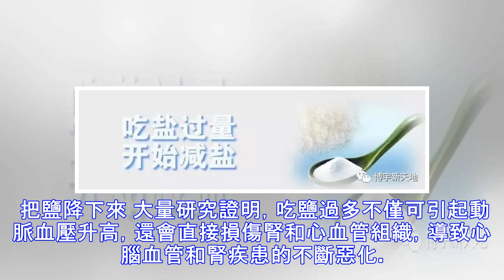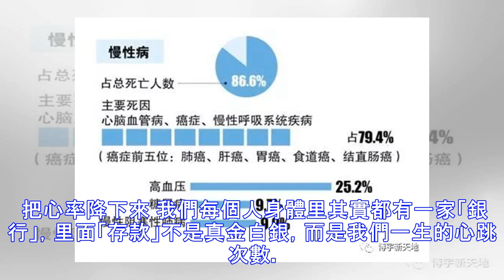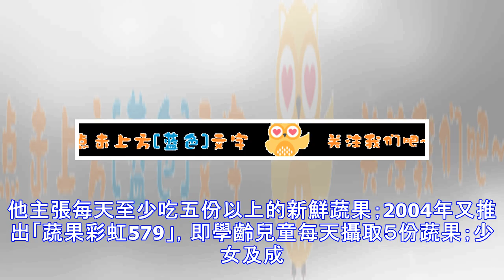擺脫慢性病的困擾，留住健康